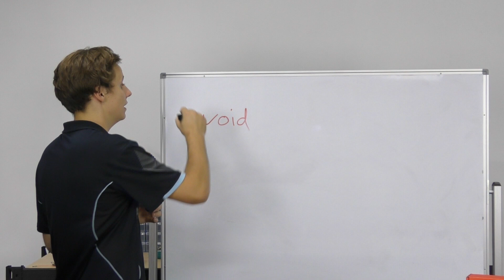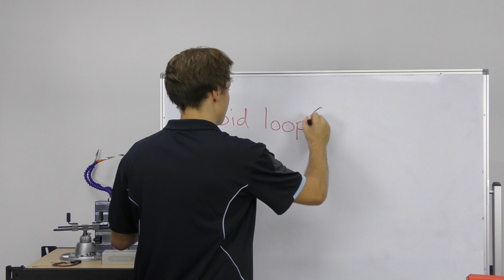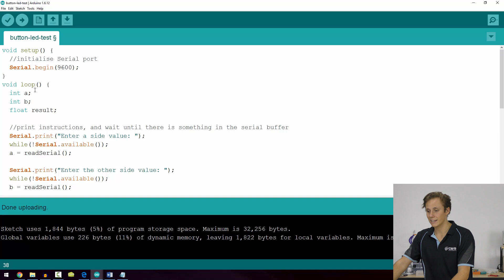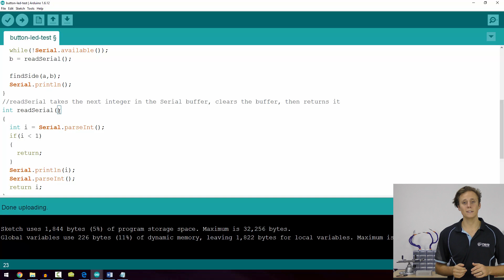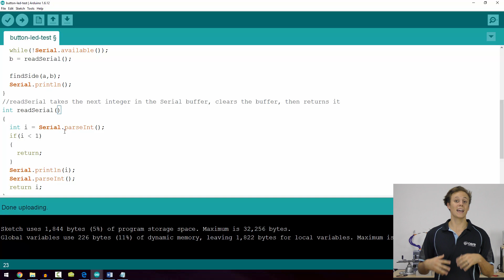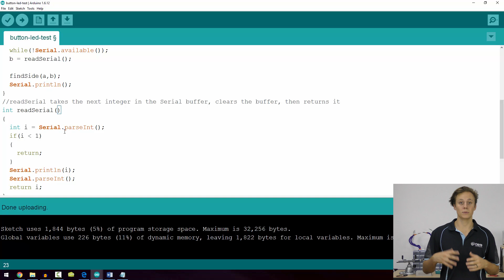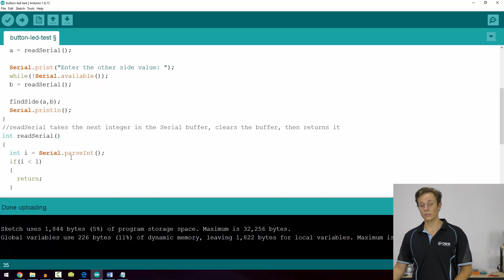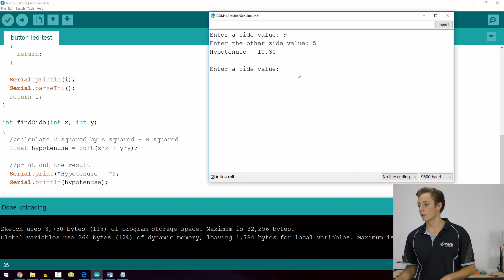Arduino Workshop - Chapter Three - Creating Functions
The full Arduino Workshop in step-by-step format can be found

In this section, we'll be learning about using and creating your own functions to write modular, reusable code.

We're official retailers for Arduino in Australia - powered by makers, for makers!